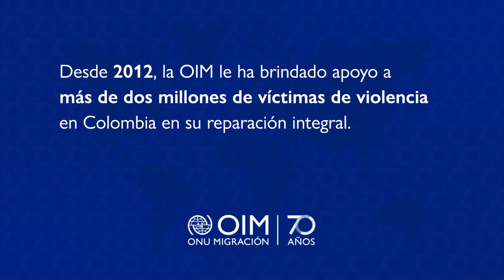DíaInternacionaldelMigrante: Aprovechar el potencial de la movilidad humana en Colombia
En Colombia, décadas de violencia y de desplazamiento han dado origen a desafíos socioeconómicos. Pero las personas se ayudan las unas a las otras en la reconstrucción para mejorar.

ConfecciónArte es una de las organizaciones que generan puestos de trabajo y programas de medios de subsistencia para ayudar a víctimas de la violencia.